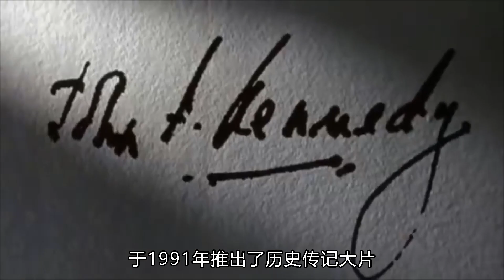1991年十大最卖座电影：四部惊悚片上榜，《刺杀肯尼迪》排名第六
1991年十大最卖座电影：四部惊悚片上榜，《刺杀肯尼迪》排名第六